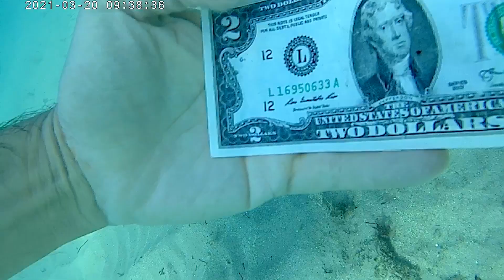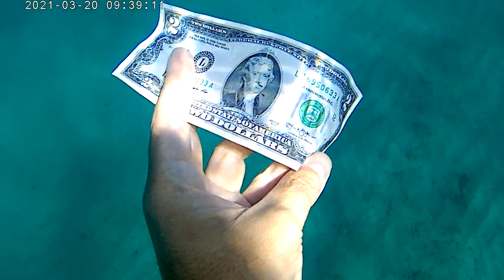A $2 bill....